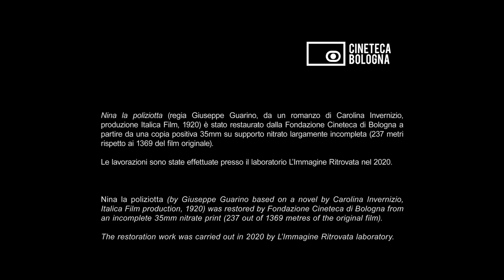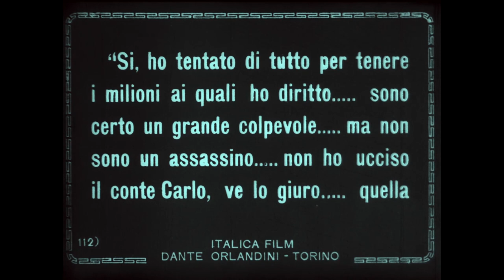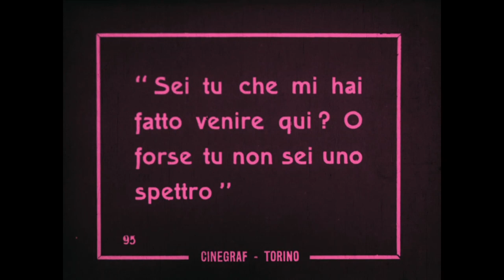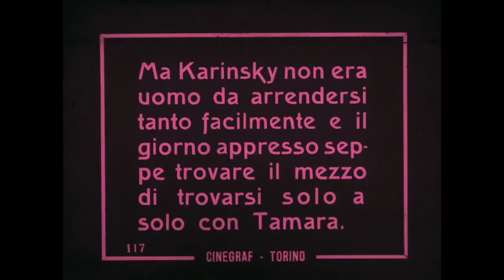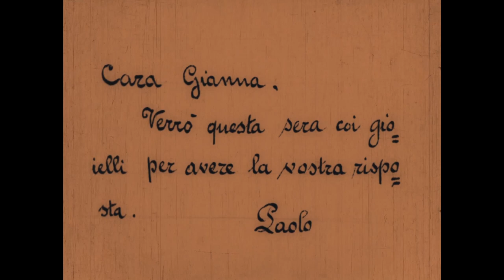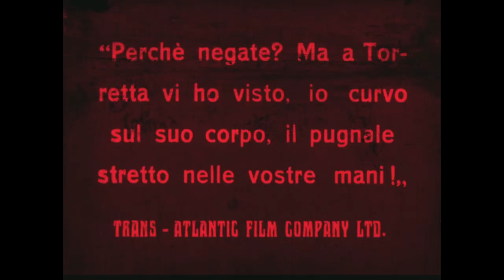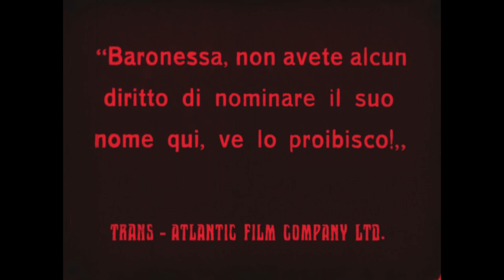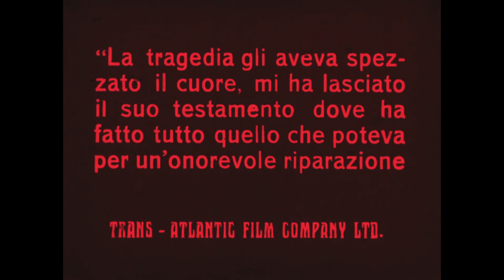Imperfect Crimes Part1 - 1913-1924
NINA LA POLIZIOTTA - Italia, 1920 Regia: Giuseppe Guarino
IL PASSATO CHE TORNA - Italia, 1924 ca.
[SOTTO LA MASCHERA / LA VENDETTA DEL PUGNALE] - Italia, 1913

It may seem a criminal fate for films about murder and solving mysteries to have survived full of narrative gaps. You may not even discover what the misdeed actually was. The past really does become an impenetrable mist. You find yourself craving the unmasking and punishment of the guilty party, but the ending is lost, perhaps forever. Frustrating? Definitely. But not necessarily so.